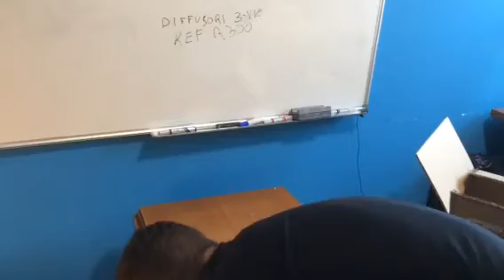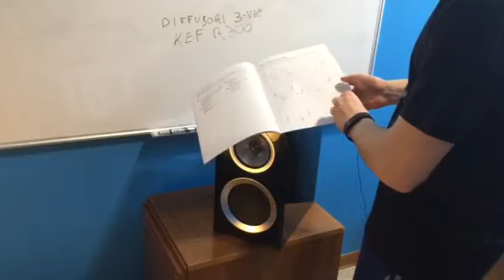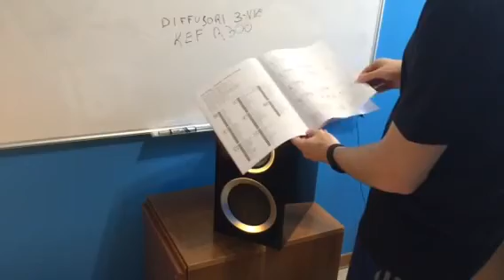ITA unboxing KEF R300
Diffusori audio della celebre casa inglese